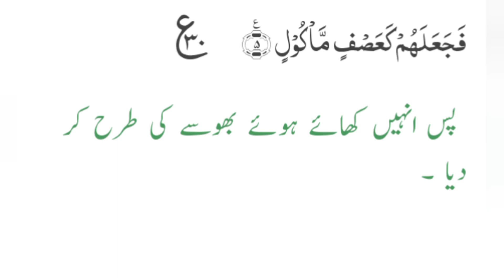Surah Al-Feel Repeat {Surah Feel with HD Text} Word by Word Quran Tilawat||سورہ الفیل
Surah Al-Feel Repeat {Surah Feel with HD Text} Word by Word Quran Tilawat